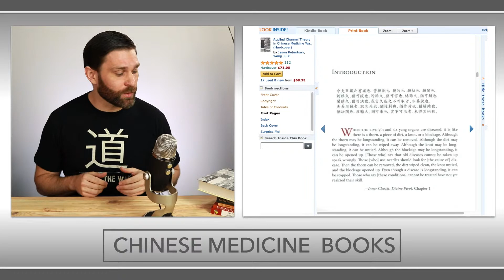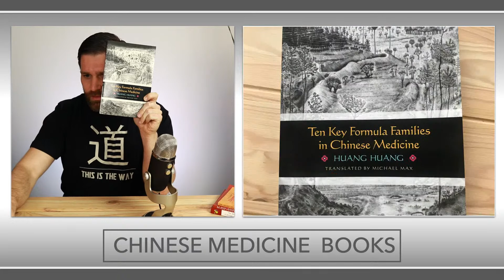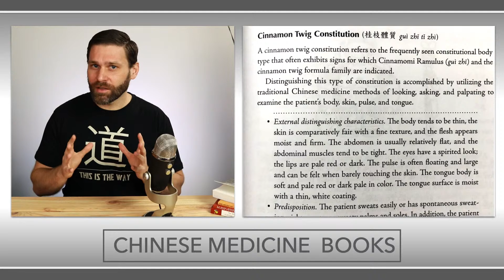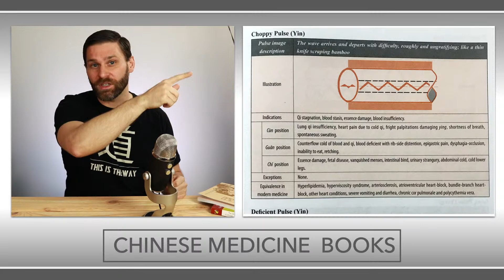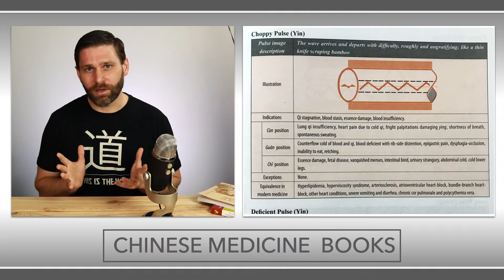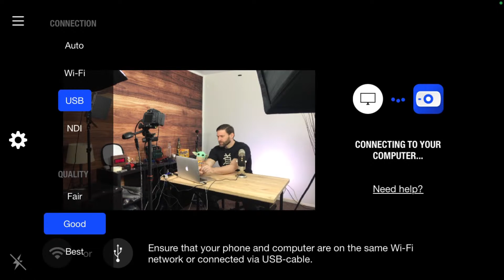TCM Office Hours - Book Discussion + Live Q&A (12/5/20)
Here we talk about some fun books to read, and then do some Q&A.

📚 BOOKS:
1. Applied Channel Theory
2. Ten Key Formula Families
3. Li Shi-Zhen's Pulse Studies
4. The Yellow Monkey Emperor’s Classic
5. Ancient Wisdom, Modern Kitchen
6. Spark in the Machine

You can also order some of these books from Eastland Press